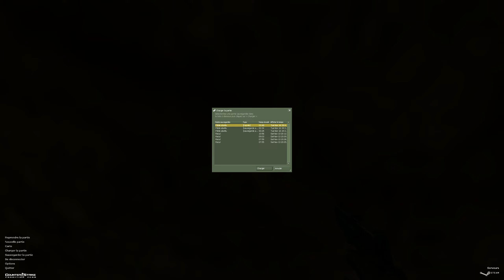BGS 29 - Counter Strike : Condition Zero Deleted Scenes - Downed Pilot